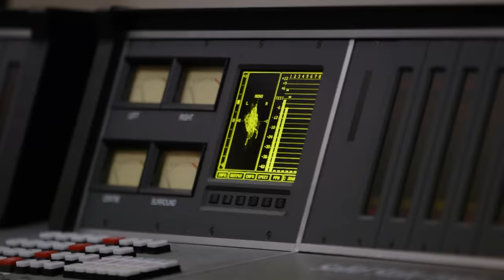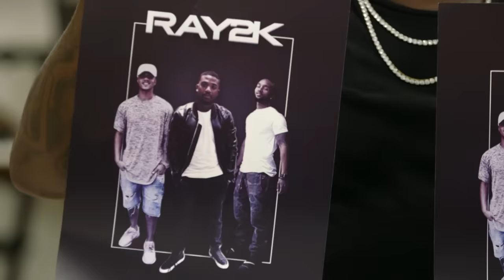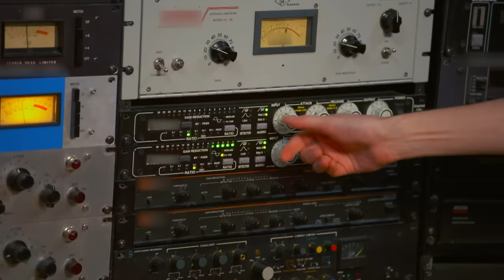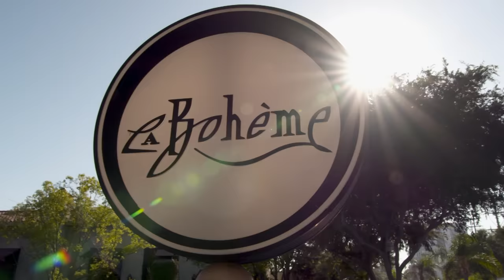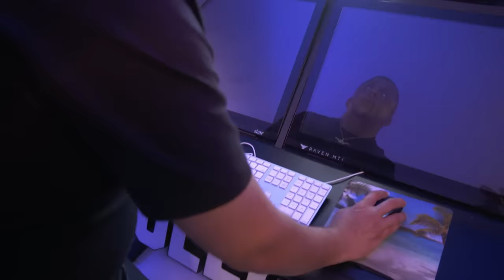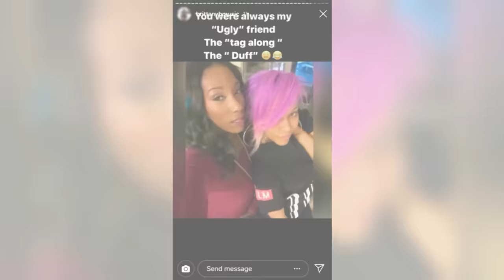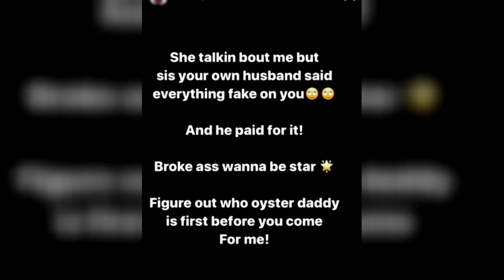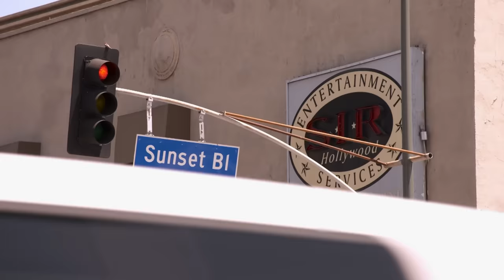Every Celebrity Appearance ft. Blac Chyna, Fetty Wap, Snoop Dogg & More | Love & Hip Hop: Hollywood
The cameos include R&B legends, hip hop heavyweights, VMA stars and more. Watch the MTV VMAs this Sunday at 8/7c on MTV!